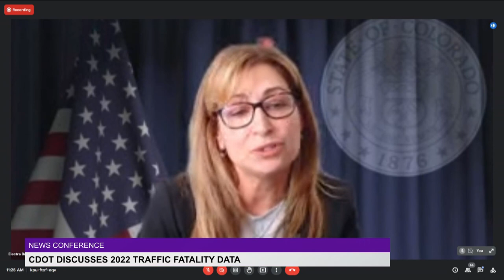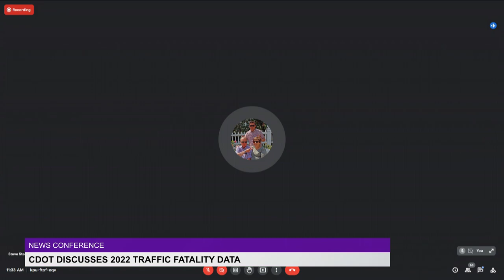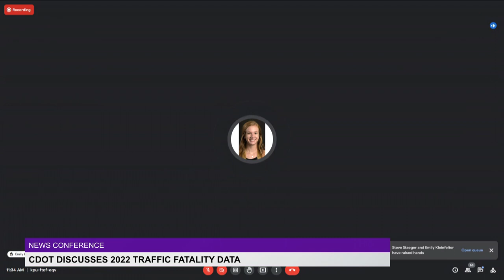News conference: CDOT discusses 2022 traffic fatality data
The Colorado Department of Transportation is launching a new safety program after a near-record number of fatalities on Colorado’s roads in 2022.

9NEWS (KUSA) is located in Denver, Colorado.